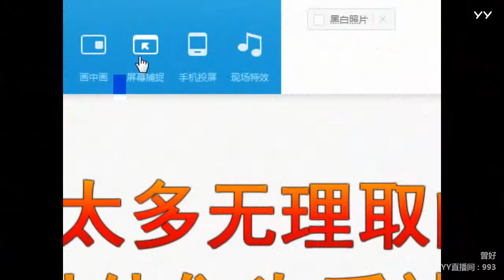YY LIVE 燃舞蹈 曾好 -《燃舞蹈》（Artists・Sing・Music・Dance・Instrument・Talent Shows・DJ・KPOP・Remix・LIVE)